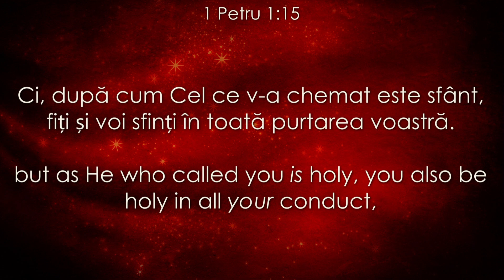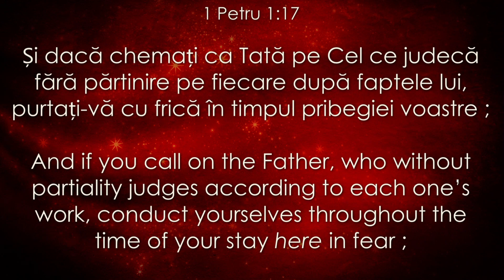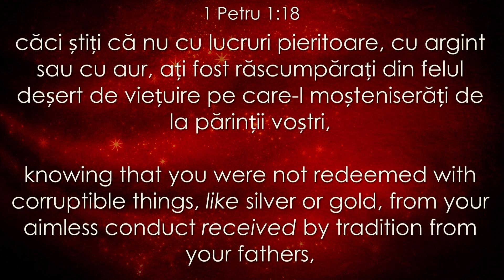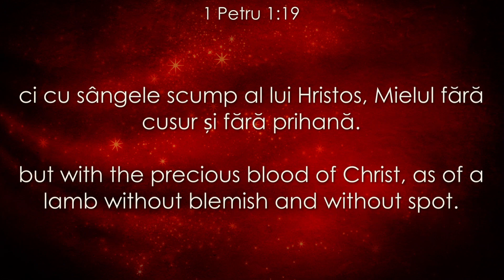Adresarea care ne obligă - Relu Modovan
by Rev. Relu Moldovan